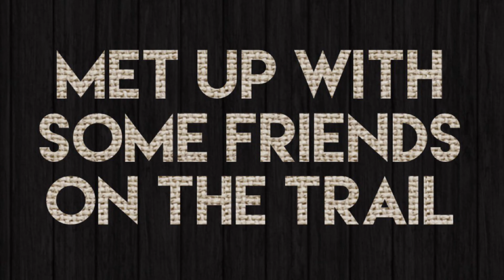RC Rock Crawling at Knobby Creek, Axial, scx10, scx10ii